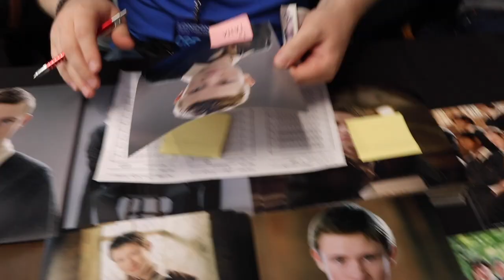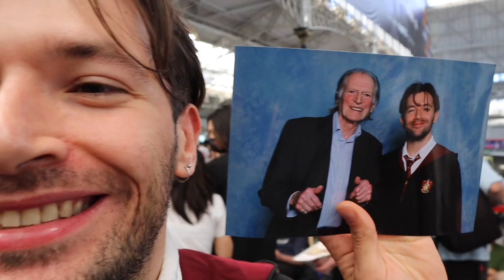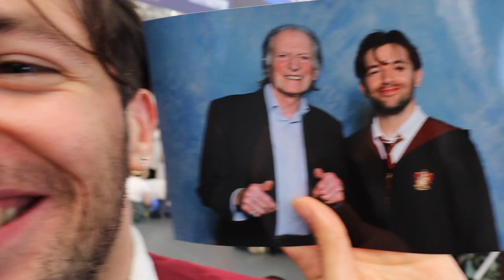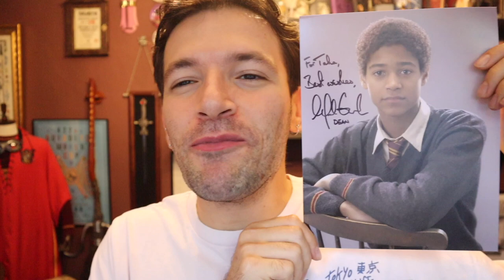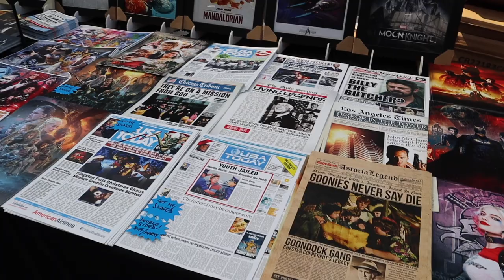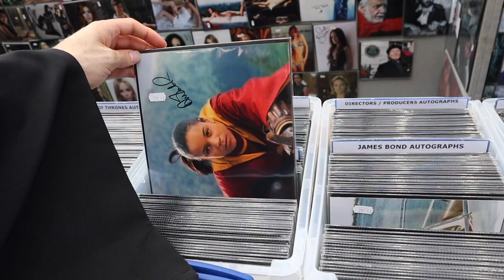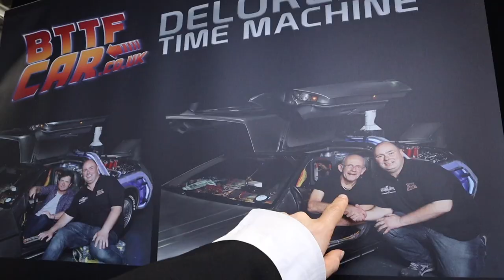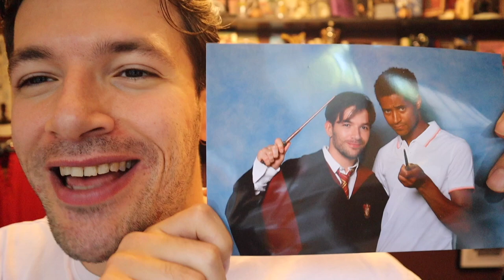ARGUS FILCH'LE TANIŞTIM! - Londra Comic Con | VLOG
Selam! Londra'da gerçekleşen Film & Comic Con etkinliğine gittim ve bu günü de sizlerle paylaşmak istedim!